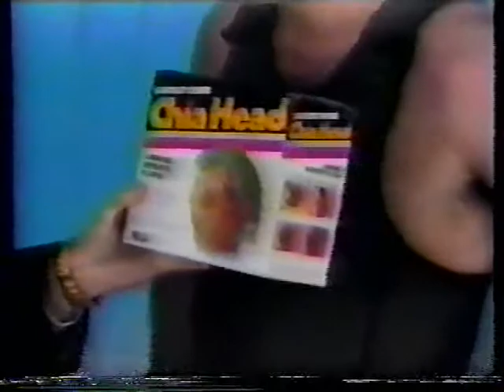Balding Dane Rush gets a Chia Haad!!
Dane "The Body Beautiful" is not balding; he has a man's head of hair!! That doesn't stop the fans of Championship Wrestling USA from getting the villainous wrestler a Chia Head!! Dutch Savage conducts this classic interview from Dec. 8th, 1996 in Vancouver, Washington!!